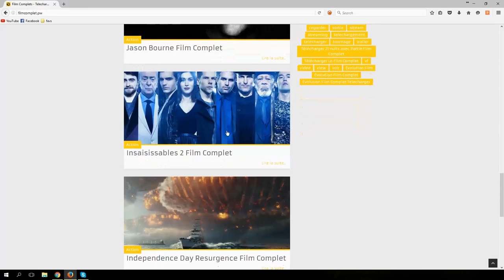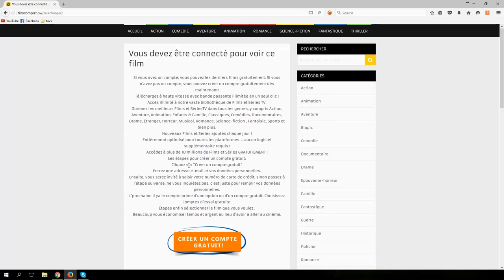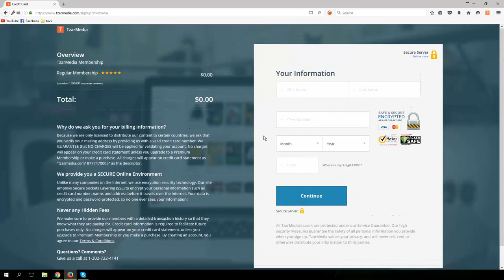L’Opéra Film Complet Vost FR